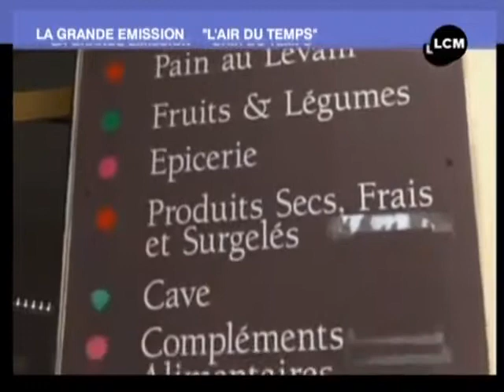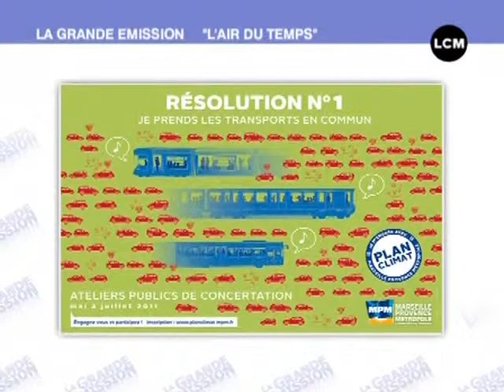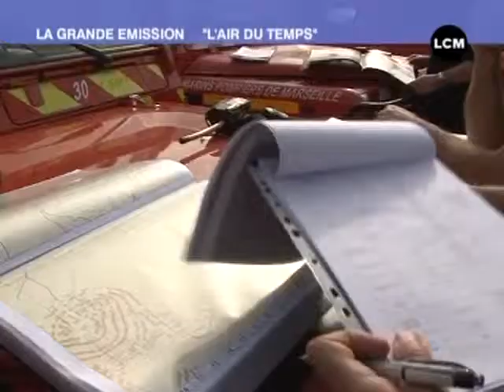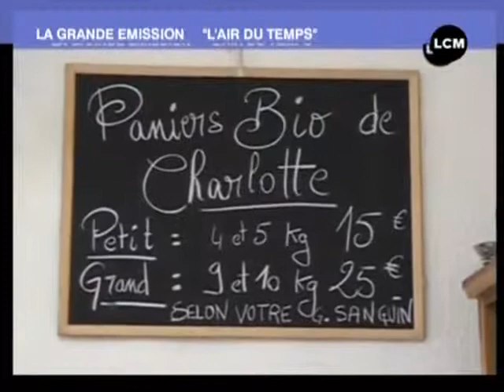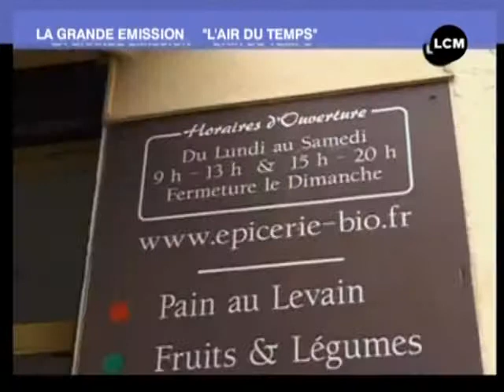L'Air du Temps : le plan climat (08/06/2011)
Retrouvez le mag de l'écologie et du développement durable sur Marseille et sa région

Sites webs/blogs, copiez cette vidéo avec le bouton "Intégrer" !